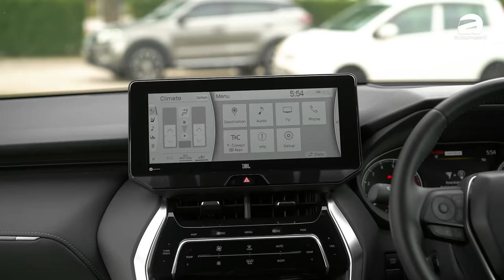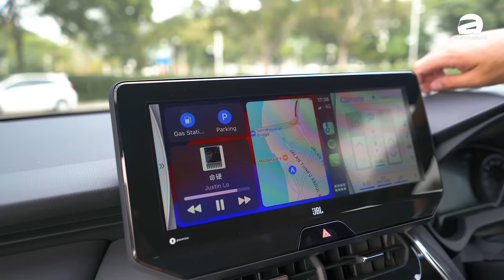Toyota Harrier 试驾分享：这个价钱不如加一点钱买XX更好？（新车试驾）｜automachi.com 马来西亚试车频道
Toyota Harrier 这款车在马来西亚有一个很特别的地位，因为就算是 UMW Toyota 的新车价格不低，但是这款车新车销售成绩其实并不差，而且Recon车的数量也不少，那么是是什么魔力那么多人买这款车呢？很多人说加XX钱买别的车，买 Harrier 不划算，这个说法你觉得合理吗？